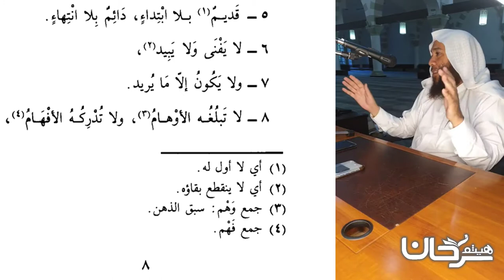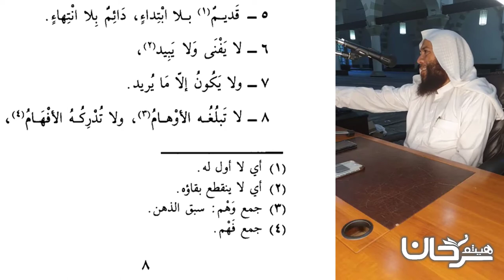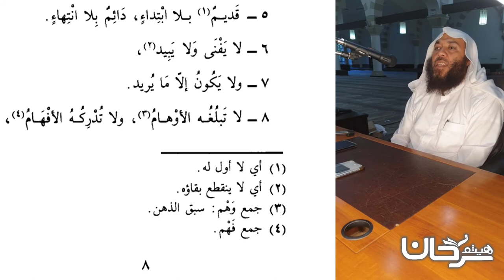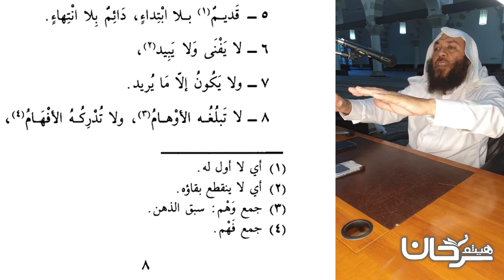74/04 هو الأول والآخر، والظاهر والباطن...